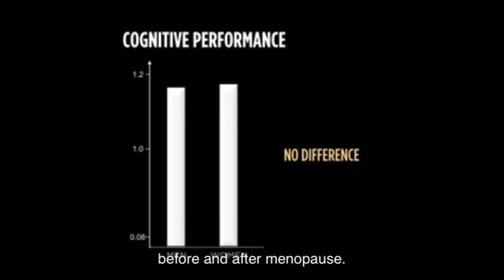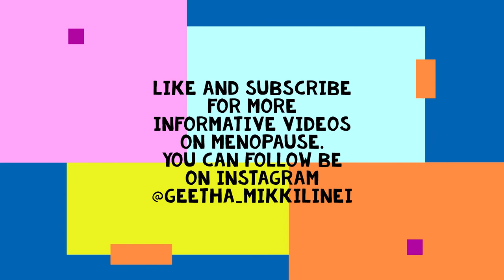HOW TO MANAGE BRAIN FOG DURING MENOPAUSE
The human brain through the neurons is connected across billions of and impacts not just physical but also the mental health of a person. Research on Human Brain of Men and Women, shows that the brains age differently and in women, menopause plays a key role here. The brain is interacting constantly with the rest of the body all the time. And the interactions with the re-productive system are crucial for brain aging in women. These interactions are initiated by the hormones.

More Videos by Geetha Mikkilineni